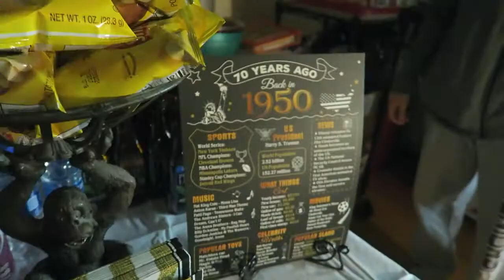PUTTING UP HOLIDAY LIGHTS!!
On this day, we finally put up some Christmas lights and then went to celebrate Grandpa's 70th birthday!